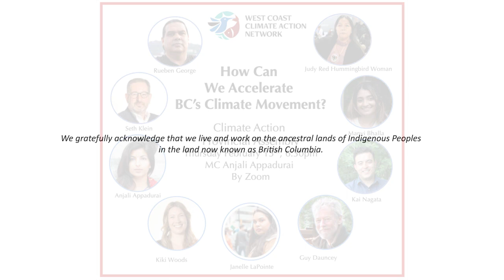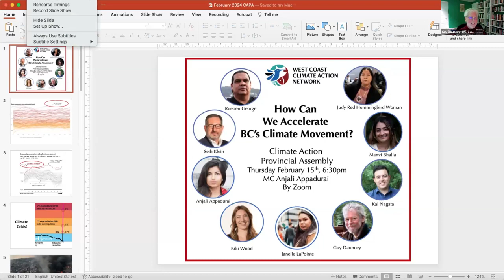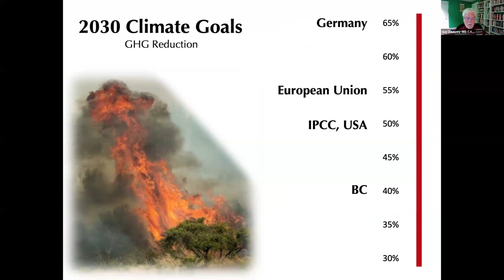Climate Action Provincial Assembly: How to Accelerate the BC Climate Movement February 2024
Nine of BC’s most effective climate leaders with their five-minutes answers to this question: “What are the three most effective things climate action groups and organizations can do to accelerate progress in BC’s climate movement?”